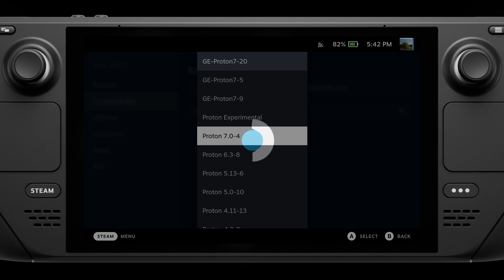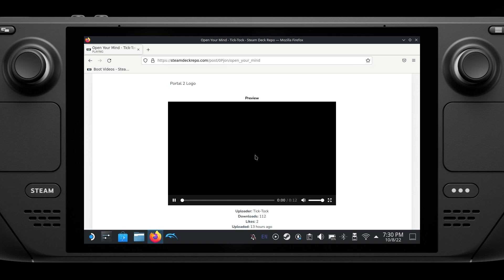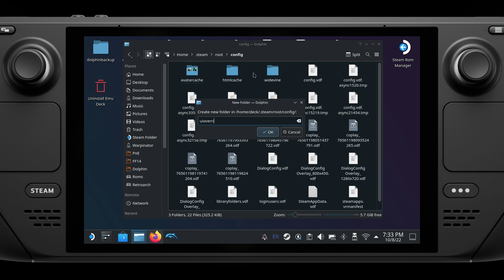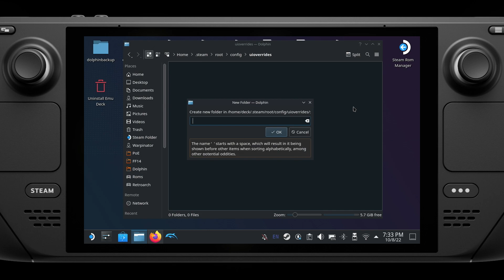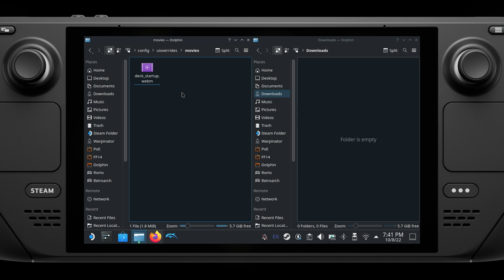Custom Boot Animations on Steam Deck | Step-by-Step Guide | Deck Tech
The Steam Deck just got a major update, allowing you to easily use any video you want as a custom video! In this video, I go over where you can find and download custom boot videos, as well as how to set them up!

TIMESTAMPS:
0:00 Intro
1:20 Finding Custom Boot Videos
2:16 Creating Boot Video Folder
3:12 Moving and Renaming Boot Video
4:00 Restart and Test